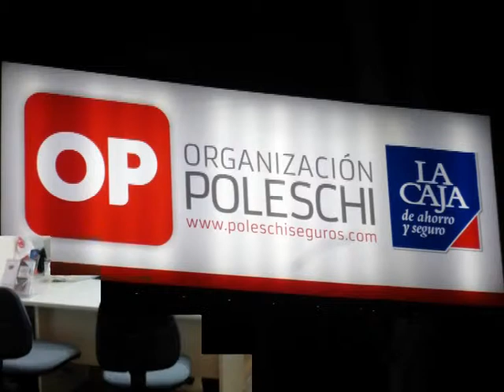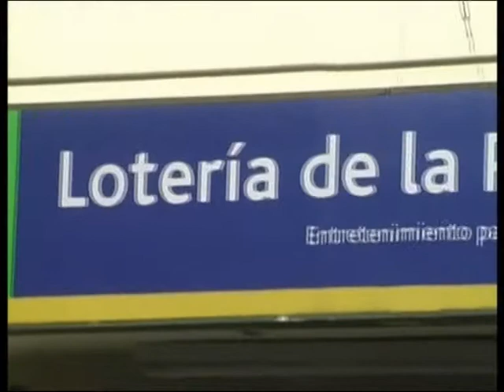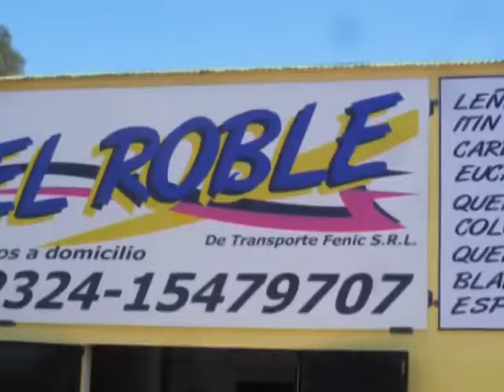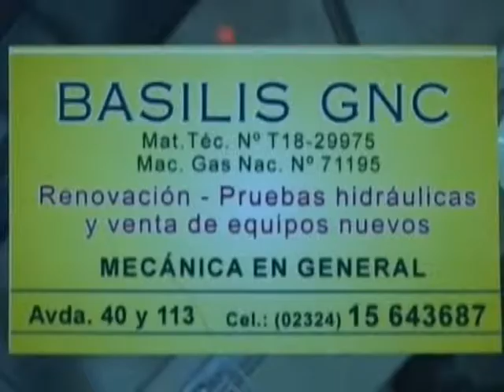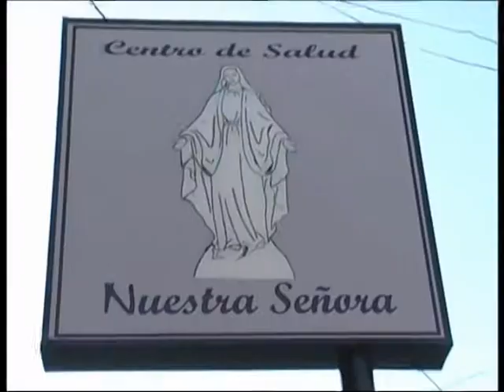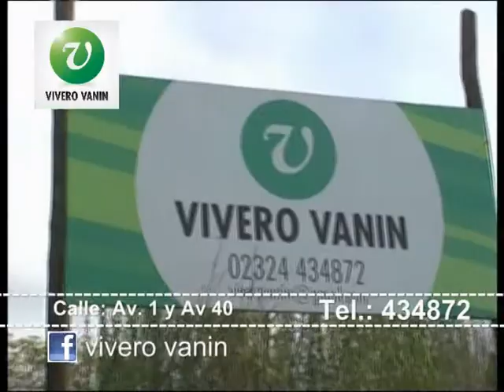TORNEO 5 QUILLAS EN EL CLUB PROGRESO MERCEDES BUENOS AIRES ARGENTINA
5 QUILLAS ( EX CASIN ) EN EL CLUB DEL PROGRESO MERCEDES BS AS ARGENTINA